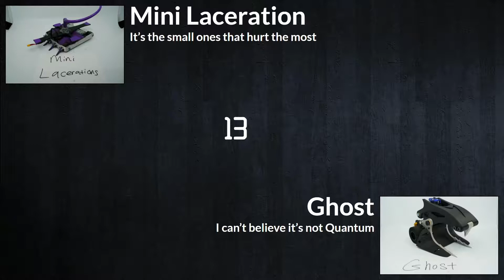Mini Laceration vs Ghost